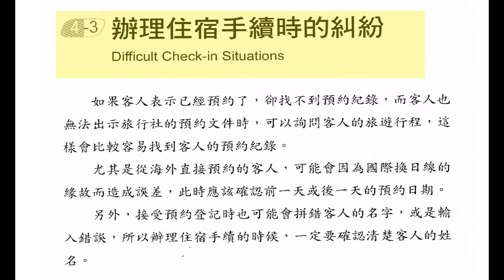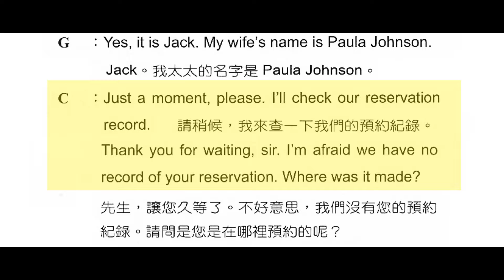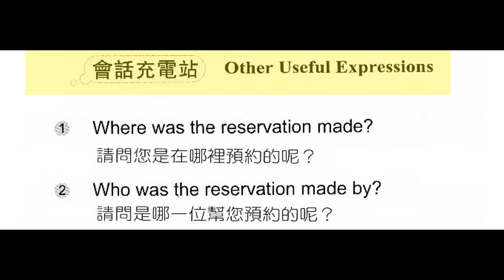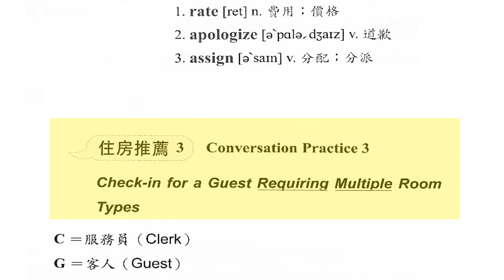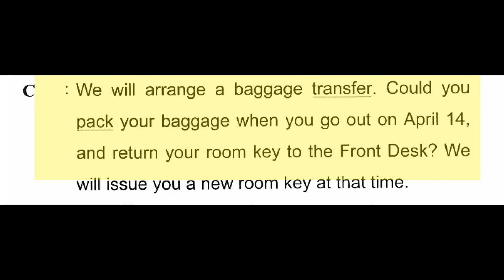住宿登记：办理住宿手续时的纠纷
教育是我們一生的大事，教育無處不在，您的工作生活方方面面的方法技能，可能主要來自各種的教育。教育也是您邁向成功的途徑，我的視頻以教育主線，希望能給您一些啟發，幫到需要的朋友！並希望大家給我更多的幫助，提出您的好建議，讓我的視頻內容不斷升級，製作質量不斷提高，為文明社會盡一份個人的努力！